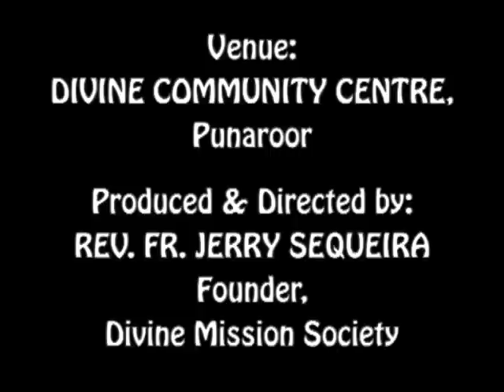ಜಿವಿತ್ ದಿತಾ ಜೀವಂತ್ ಜೆಜು Jivith Ditha Jeevanth Jezu (Life in Risen Jesus) : Rev. Fr. Jerry Sequeira